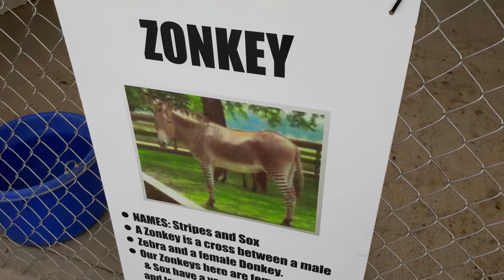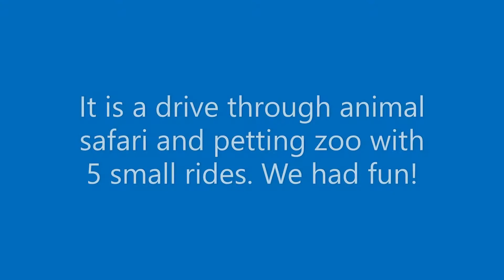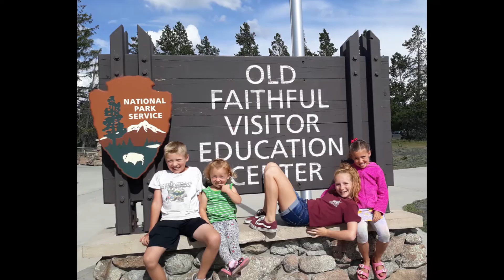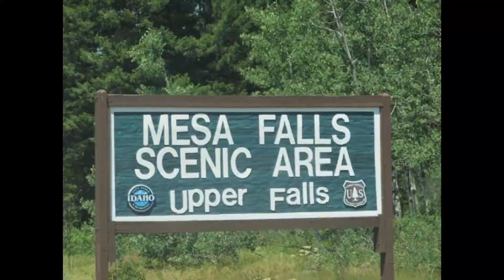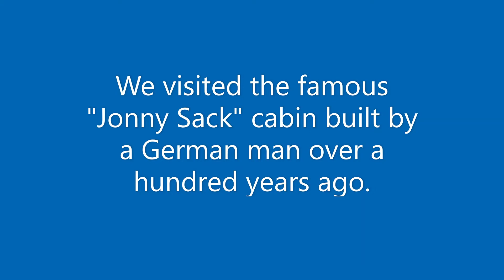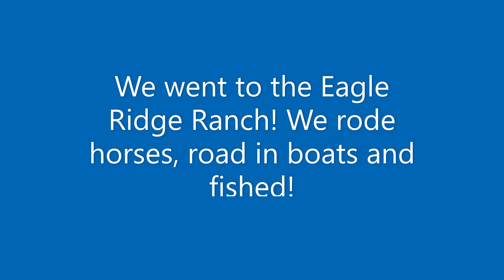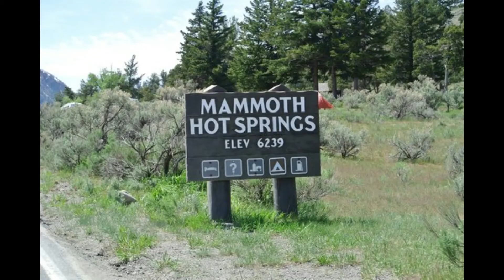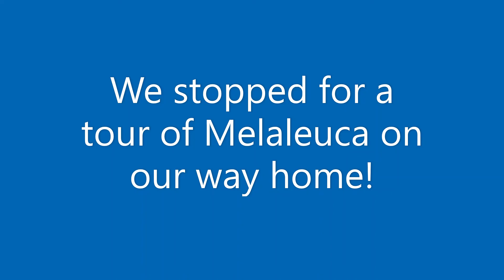Yellowstone Trip 2019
Robertson Family epic Yellowstone trip 2019!